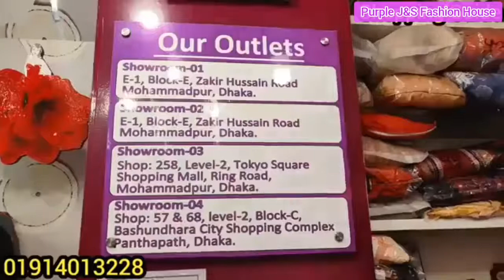নিউ কালেকশন 2021, চোখ ধাঁধানো ধুতি টপস(পাইকারি ও দেয়া হয়)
Shop name: Purple J&S Fashion House

Outlet address:
Shop 1:- E-1, Block-E  Zakir Hussain road,Mohammadpur,Dhaka-1207.(জাকির হোসেন রোড মাঠের একটু সামনে)

Shop 2:- Shop no-258, Level-2, Tokyo Square Shopping Complex.(beside Japan Garden City)(মেইন ইন্টেরেন্স দিয়ে ঢুকে রিসেপসানের পাশে নরমাল সিড়ি দিয়ে উঠে হাতের বাম দিকে দ্বিতীয় দোকানটি)

(Whatsapp,imo available)
Whatsapp or imo for any query regarding our dressess.